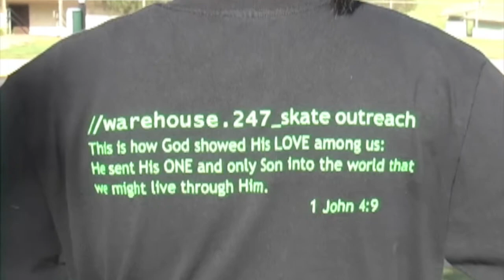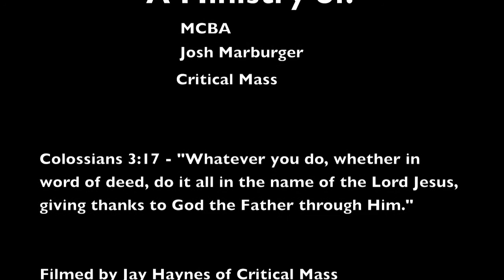One Love Skate Outreach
Josh Marburger introducing One Love Skate Outreach.

1 John 4:9 - "This is how God showed His LOVE among us: He sent His ONE and only Son into the world in order that we might live through Him.

or

Get on board with what God is doing through this awesome new ministry on Maui!

Enjoy the Ride (Philippians 4:4-7).